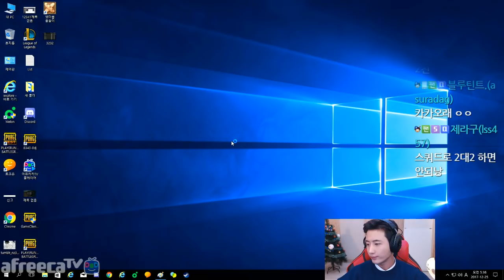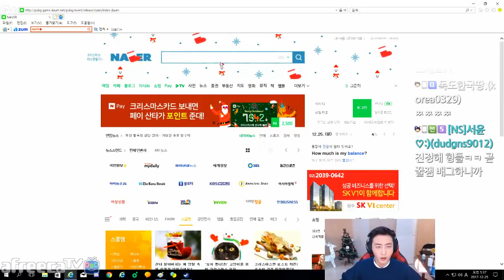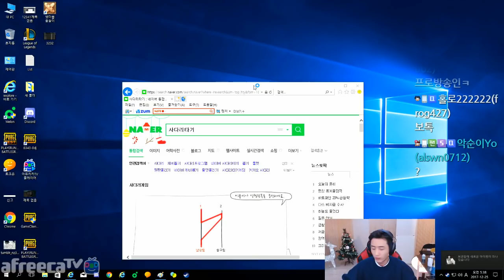남순+서윤vs철구+외질혜/171224│ 남순 배틀그라운드 #2